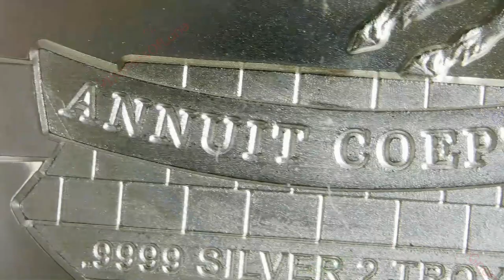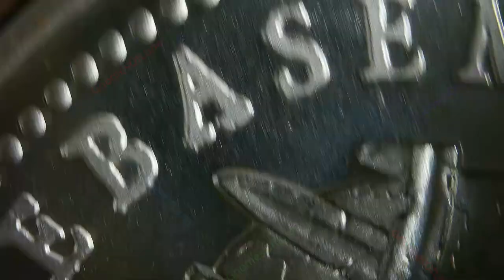2023 - Debasement / The Awakening Series #7 / Sunshine Mint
2023 - Debasement
The Awakening Series #7
Sunshine Mint

2023 - 2oz Round
Mint: Sunshine Mint
Mintage: 20,000 (2oz) / 2,000 (5oz)